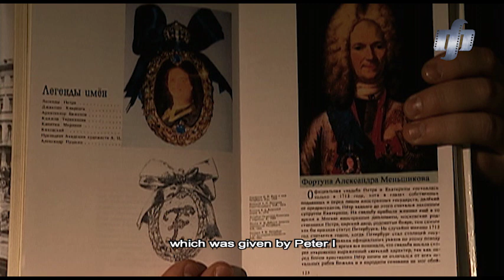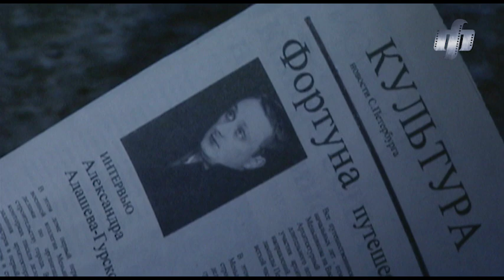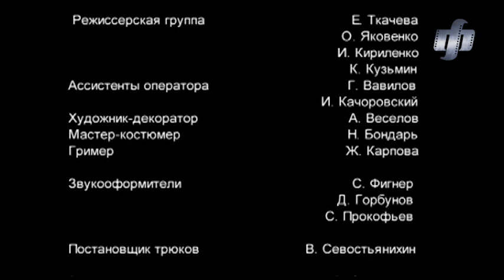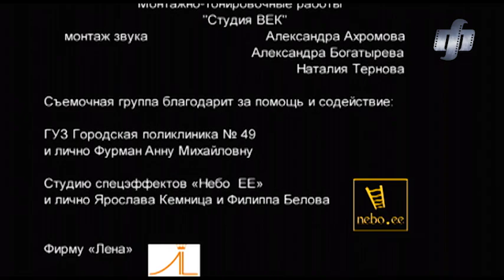Smashing Duo. TV Show. Episode 6 of 12. Fenix Movie ENG. Detective story